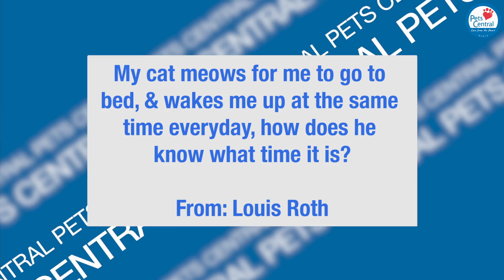Ask The Vet: Can Cat's tell Time? - Pets Central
It sometimes may seem like your cat can tell the time, but how does this exactly work?